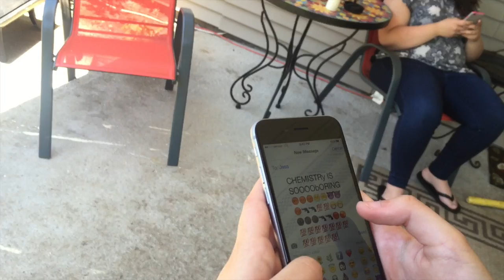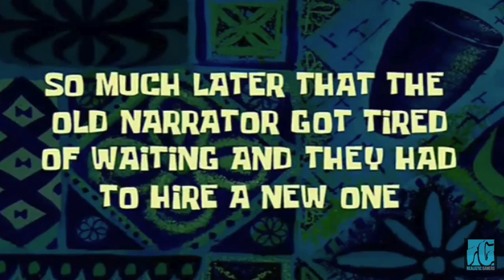A Day in the Life of an AP Chemistry Student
This video is about Chemistry 6/9/15